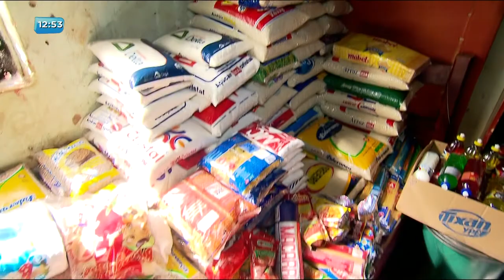BG - Casal de idosos vai ter uma nova casa - 16-11-2017